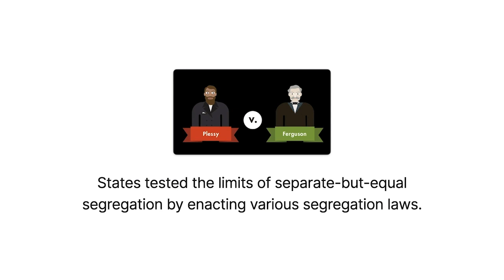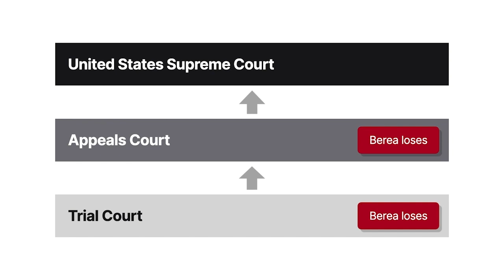Berea College v. Kentucky Case Brief Summary | Law Case Explained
Berea College v. Kentucky | 211 U.S. 45 (1908)

Soon after the Supreme Court endorsed separate-but-equal segregation in public facilities in Plessy versus Ferguson, states tested the limits of that ruling by enacting various segregation laws. Kentucky went so far as to ban racial integration in private schools. That law faced a constitutional challenge in Berea College versus Kentucky.

Berea College, a private school founded and incorporated under a Kentucky charter in 1855, educated White and Black students together. In 1904, the Kentucky legislature enacted a statute titled An Act to Prohibit White and Colored Persons from Attending the Same School. The act banned any person, corporation, or association from operating a racially integrated school and punished violators with steep fines. After the act passed, Berea continued to operate its racially integrated school, so the State of Kentucky indicted it for violating the act. At trial, Berea argued that the act violated the Fourteenth Amendment’s Due Process Clause.

The trial court convicted Berea. And the Kentucky Court of Appeals affirmed, upholding the act in its entirety as a permissive exercise of state police power over individuals and corporations. Berea subsequently appealed to the United States Supreme Court.

Want more details on this case? Get the rule of law, issues, holding and reasonings, and more case facts

Have Questions about this Case? Submit your questions and get answers from a real attorney